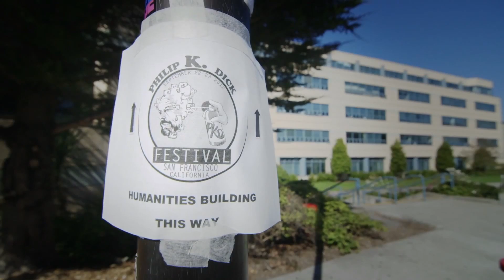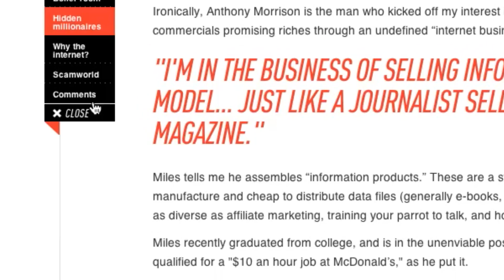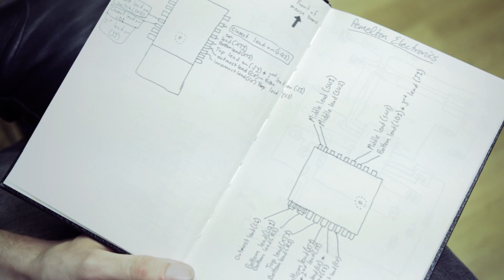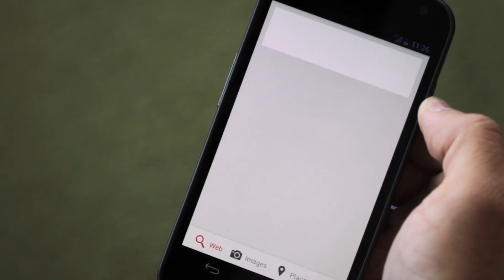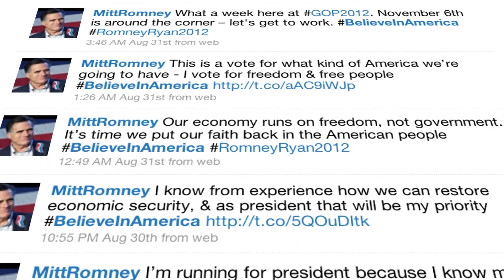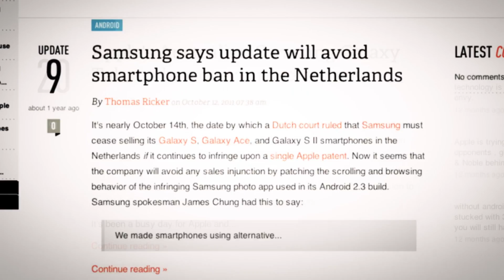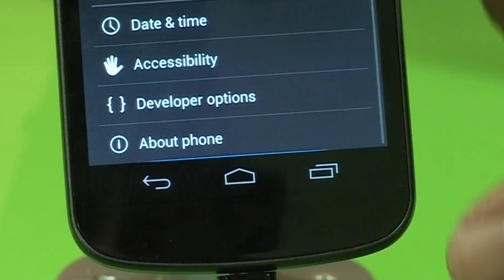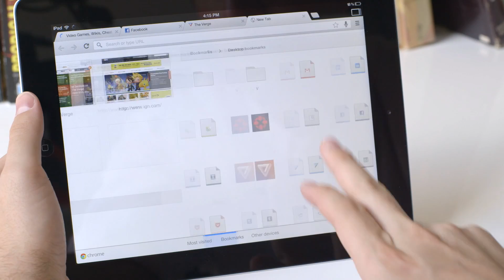The Verge, Year One: 365 days of art, culture, science, and technology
It's been a wild first year for us at The Verge. Here's our perspective of the world in 2012. We hope you enjoy it, and here's looking forward to 2013.

The Verge Video Team
Executive Producer: Chad Mumm
Creative Directors: Billy Disney, Jordan Oplinger
Directors / Editors: John Lagomarsino, Sam Thonis
Editorial Lead: Ross Miller
Producers: Nina Sokoler, Talia Keren-Zvi
Contributors: Regina Dellea, Pablo Korona, Ryan Manning, Jason Miller, Paris Seawell, Jimmy Shelton More from The Verge: